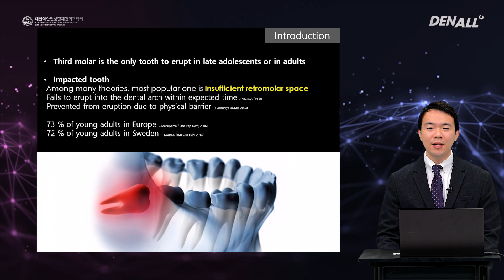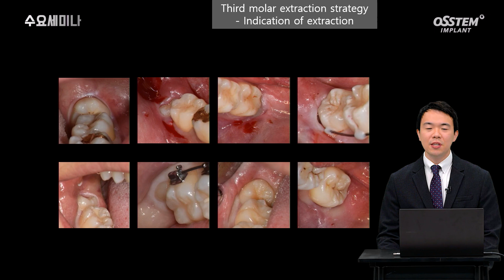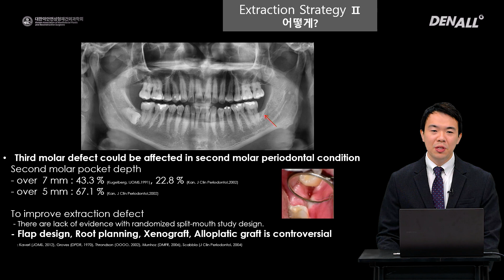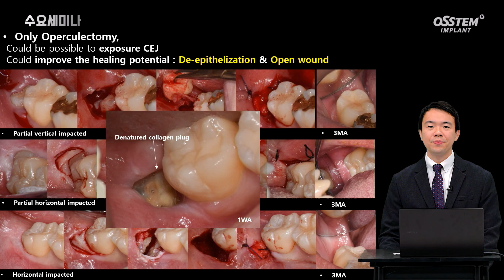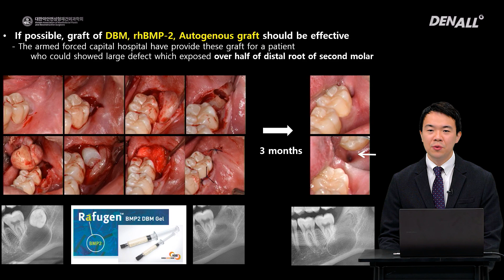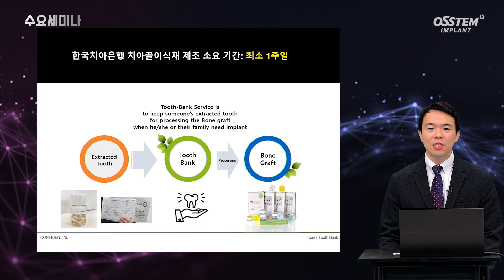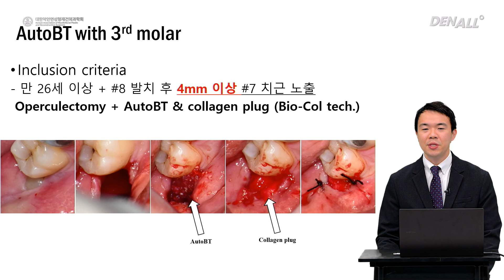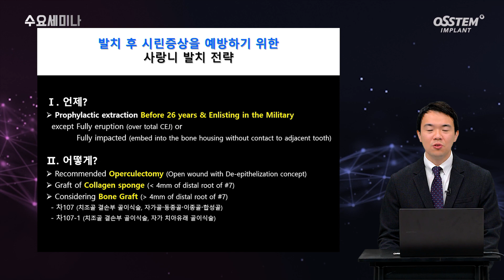[악안면성형재건외과학회] 발치 후 시린 증상을 예방하기 위한 사랑니 발치 전략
구정귀 교수/전북대학교 치과병원 구강악안면외과

0) Title [00:00]
1) Extration Strategy [01:26]
2) 사랑니 발치  [15:02]
3) Summary [19:22]